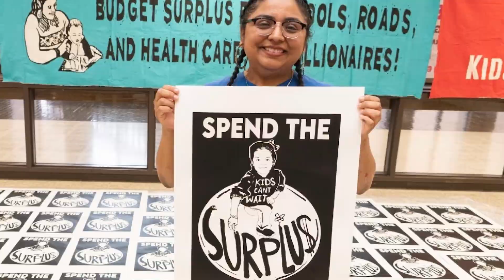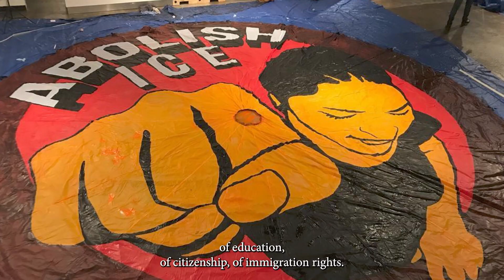NEA’s 2023 Human and Civil Rights Award Winner Jeanette Arellano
The National Education Association was proud to honor artist and activist Jeanette Arellano with the César Chávez Acción y Compromiso Award at the NEA’s 2023 Human and Civil Rights Awards Dinner. As the art educator at Hayes Bilingual School in Milwaukee, Wisconsin, Arellano combines labor relations techniques, grassroots organizing, and art skills to advance the needs of workers, immigrants, and students in her community.